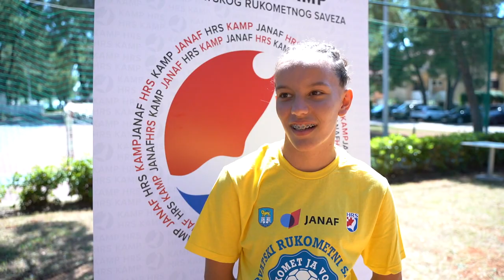Dejana Milosavljević & mlade hrvatske rukometašice uživale u zajedničkom druženju | Janaf HRS Kamp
U Umagu se održava I. turnus Janaf Kampa Hrvatskog rukometnog saveza za djevojke. Tim povodom, hrvatsku mladost posjetila je Dejana Milosavljević, brončana Kraljica šoka i reprezentativka Hrvatske. Red pitanja, red smijeha, red fotografija. Pogledajte kako je bilo u Kampu!